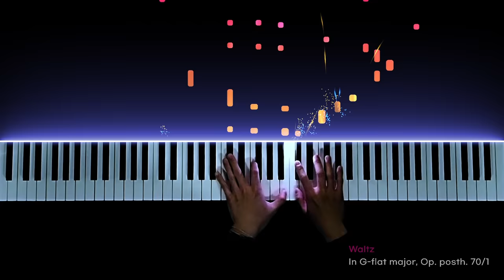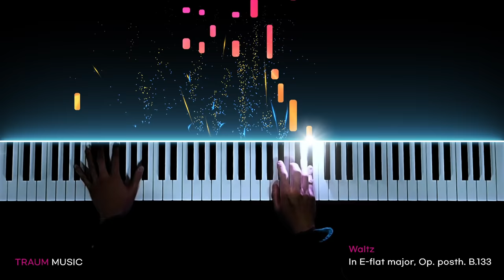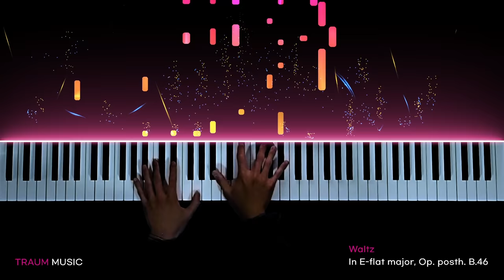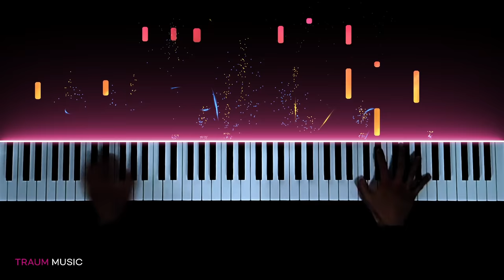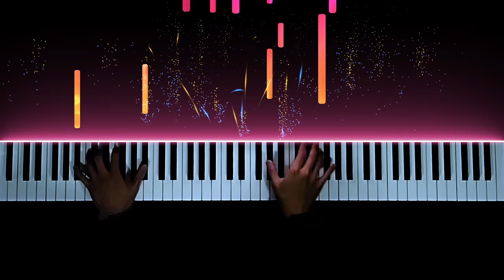Chopin - 5 Most Beautiful Waltzes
Frédéric Chopin 5 Waltzes
1. G-flat major Op. posth. 70/1
2. A-flat major B.21
3. E major B.44
4. E-flat major B.133
5. E-flat major B.46